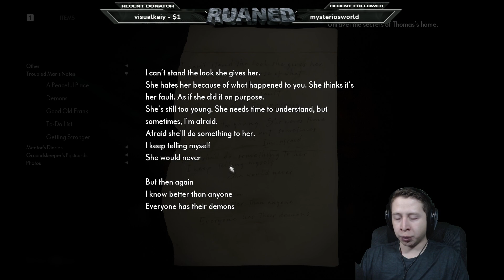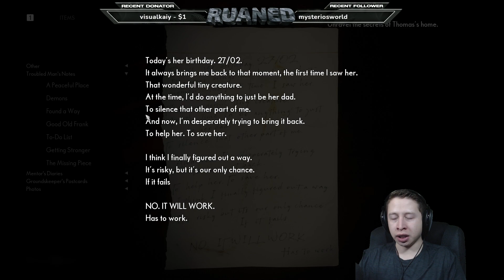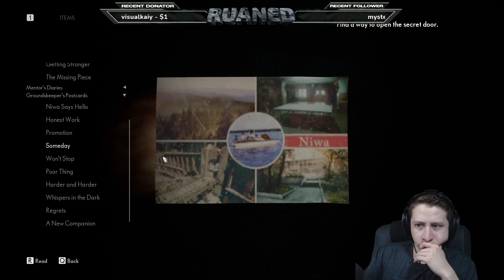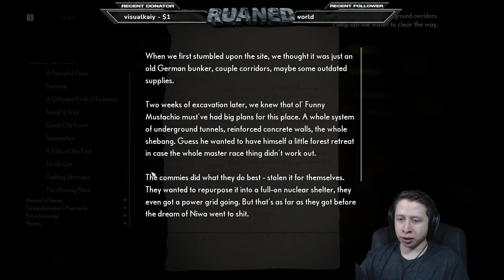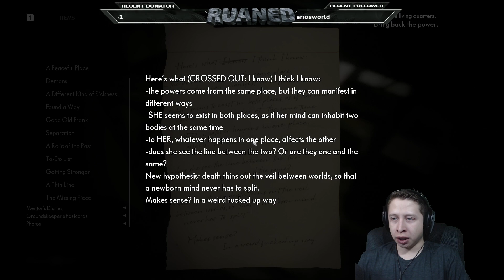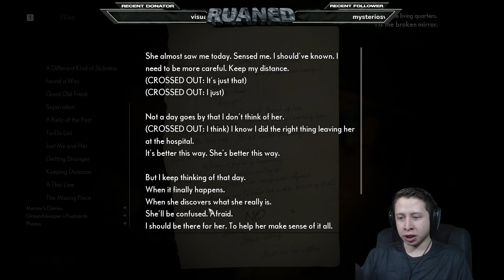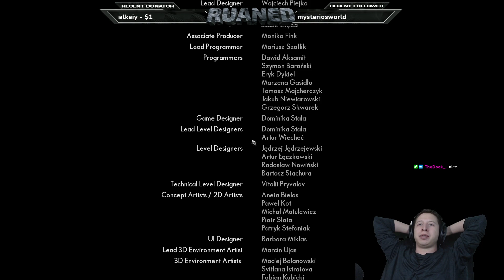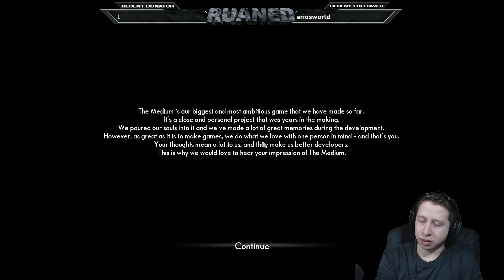Questions Answers | The Medium | Part 3 [2/1/21]